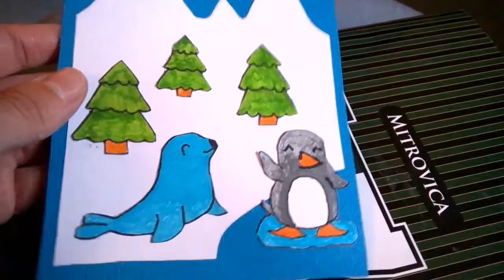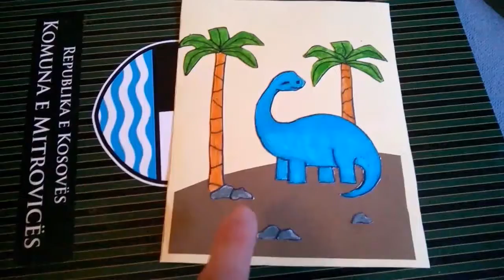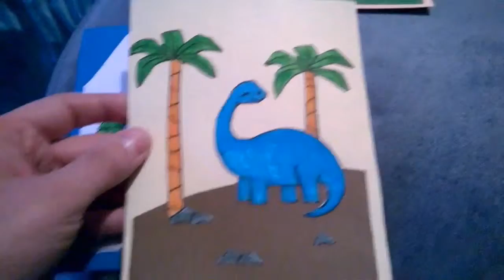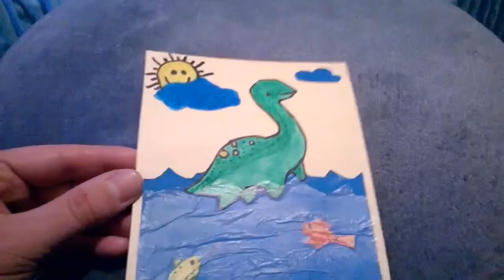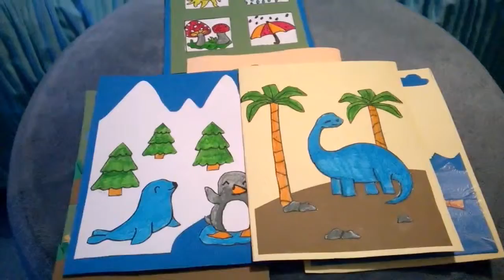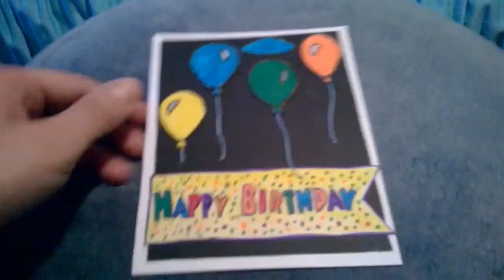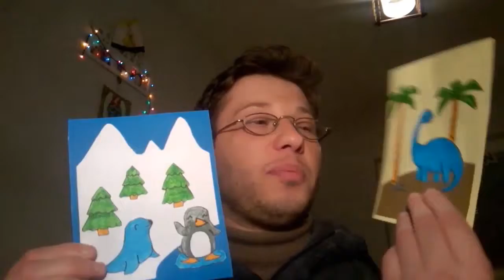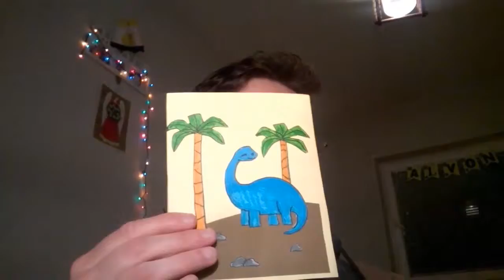How To Make A Gift Card ( April / Vlog 11, 2016 )